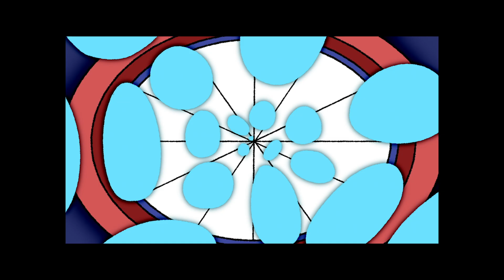playboi carti - ur the moon/different day Cartoon